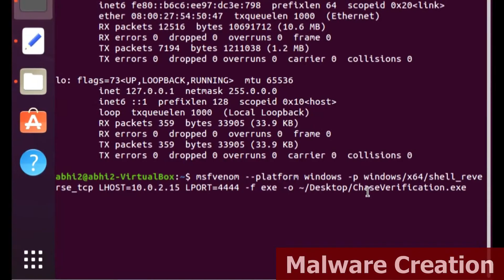TRAILER: Incident Response - A Short-film by Abhiram Tadepalli